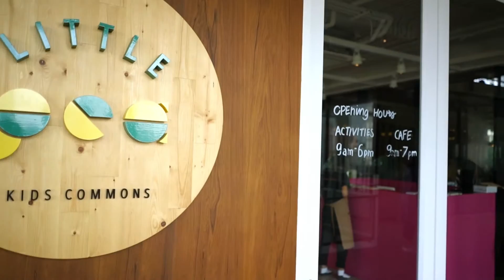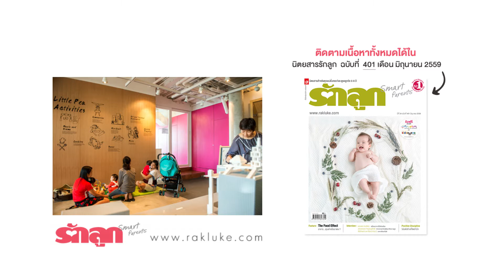The commons คอมมูนิตี้มอลล์น้องใหม่ที่วัยไหนก็ไปได้